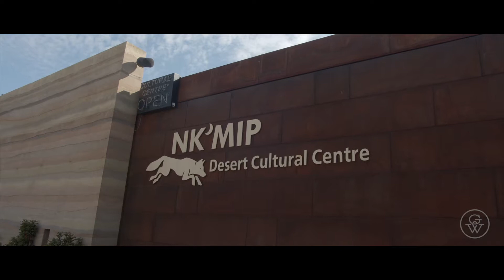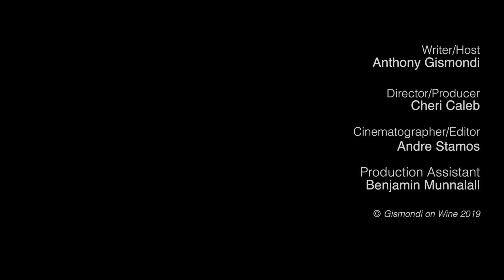Nk'Mip Cellars - Canada's First Native Winery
Chief Clarence Louie joins Anthony Gismondi to offer some history and culture behind Nk'Mip Cellars, which is owned by his Osoyoos Indian Band. The winery is a part of their Spirit Ridge Resort, which includes a hotel, a stand alone restaurant a cultural centre and a golf course. They had considered creating a winery but it wasn't until the early 90s when Don Triggs, executing the "Big Idea" through his company Vincor, offered to lease hundreds of acres of vineyards from the band, that the band realized it could become a reality. They used Vincor's expertise, as a multinational wine marketing and distribution company, to create Nk'Mip, and launched the first native winery in North America, possibly the world.
The winery has incorporated elements of its culture including the "Four Food Chiefs", which the Chief explains. The Bear, Salmon, Bitterroot and Saskatoon Berry are included in a mosaic in the center of the winery's tasting room and the restaurant inside the winery pairs dishes made from them, with their wines.
The development has been a success, topped by band member Justin Hall becoming the head white winemaker.

Be sure to watch the other two videos in this series, "A New Expression in Wine" Justin Hall tells us about his approach to winemaking in a desert climate and shares an Okanagan language word that describes a quality found in wines unique to the region. In "Food Pairing" Hall and Anthony Gismondi, talk about matches with the wines as Hall reflects on his sharing his culture with guests.

To read our full story about Nk'Mip Cellars and our wine tasting notes